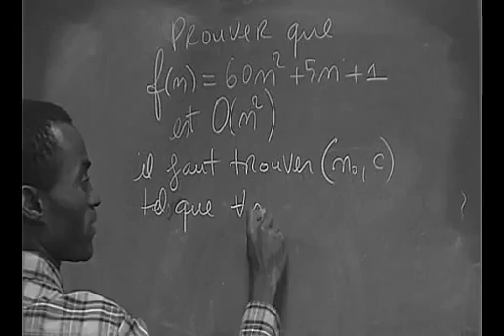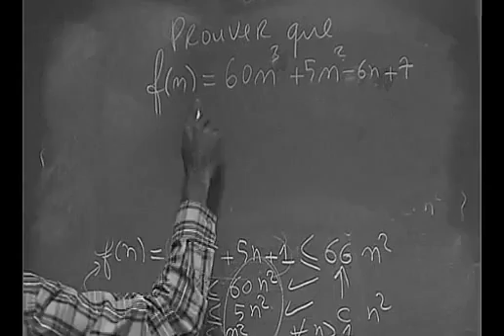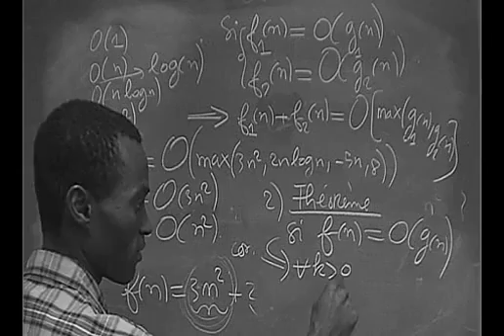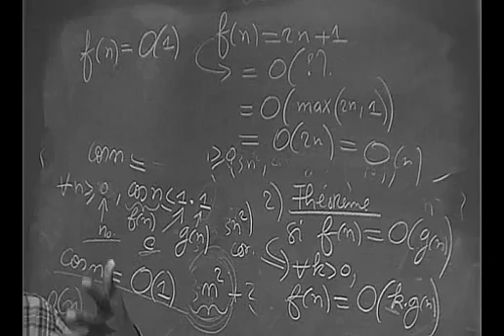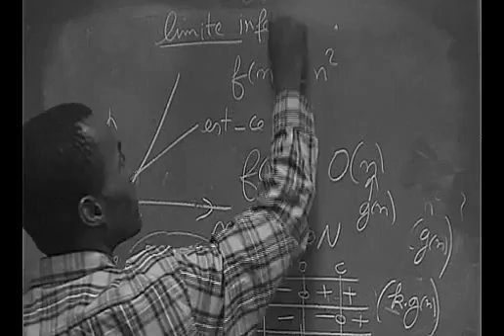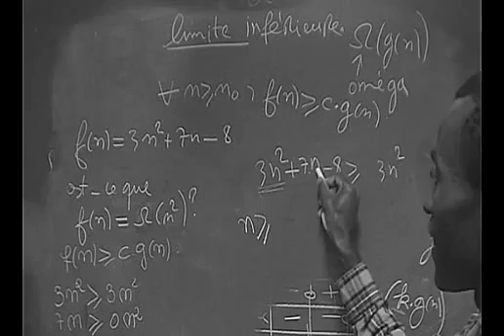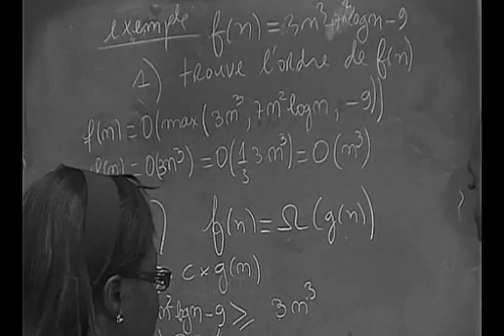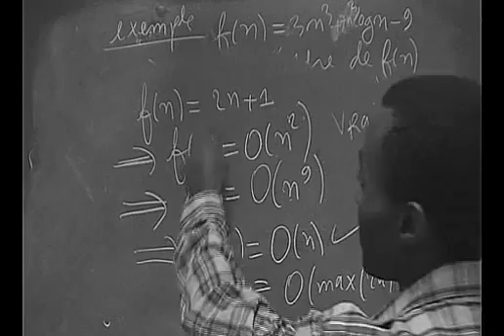Complexité Og d'un algorithme Petite séance d'etude 1